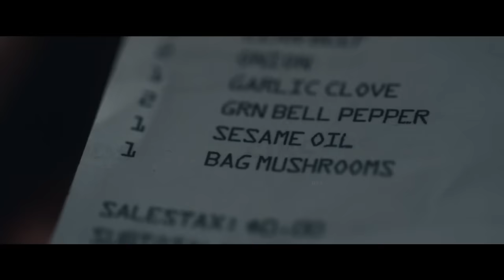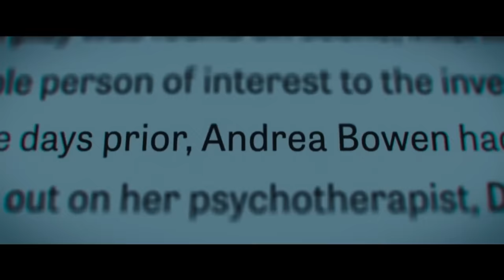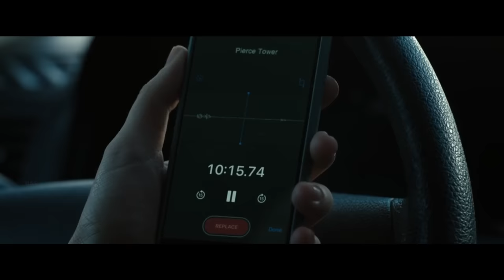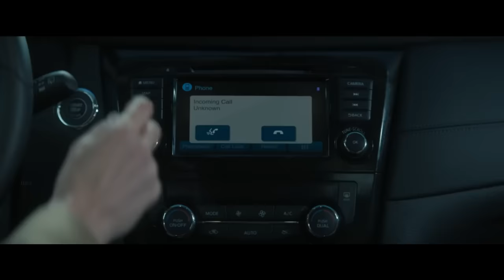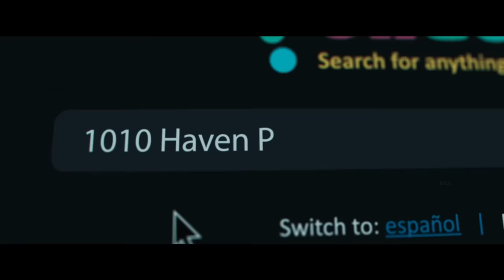He Realizes That He is in a Simulation Made By The Government To Uncover His Secrets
A young woman seeking self-improvement enlists the help of a renowned hypnotherapist. But after a handful of intense sessions, she discovers unexpected and deadly consequences.

Credits

Directed by
Matt Angel
Suzanne Coote
Written by Richard D'Ovidio
Produced by Michael J. Luisi
Starring
Kate Siegel
Jason O'Mara
Dulé Hill
Cinematography John S. Stanley
Edited by Brian Ufberg
Production
company